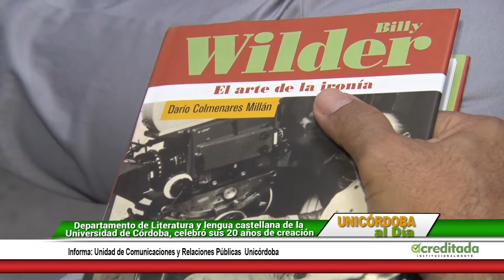Departamento de Literatura y lengua castellana de la Universidad de Córdoba, celebró sus 20 años de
Departamento de Literatura y lengua castellana de la Universidad de Córdoba, celebró sus 20 años de creación.

Créditos:
Cámara: Rodolfo Sánchez Torrecilla
Fotografía: Oscar García Peralta
Edición y Montaje: Boris Crawford Chaux
Periodista: José Luis Mestra Beltrán
Animación y Grafismo: Boris Crawford Chaux
Dirección: Juanita Villarreal Carrascal